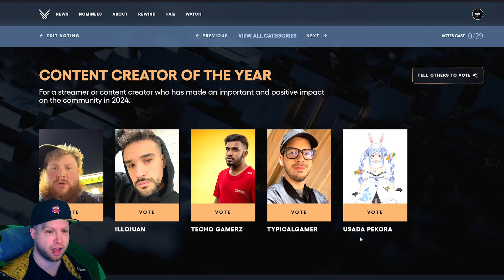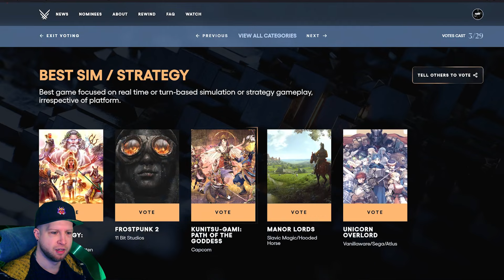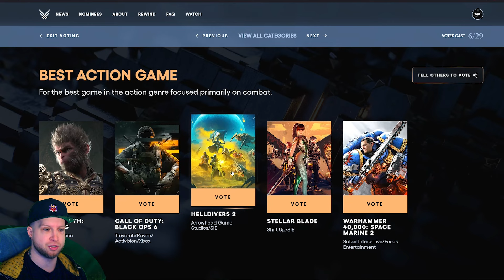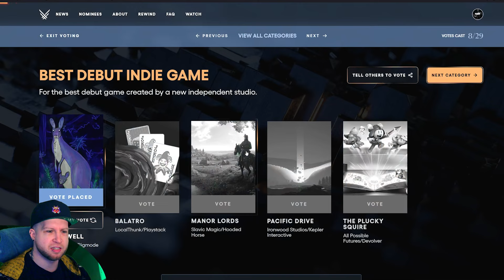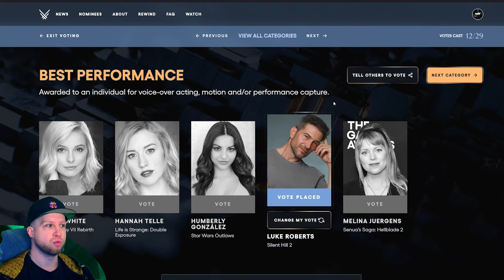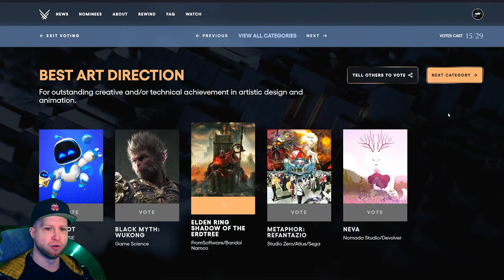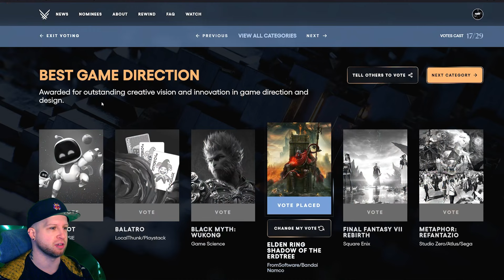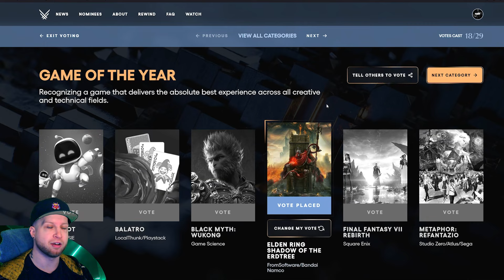🏆 THE GAME AWARDS 2024 Nominee Announcement - My Vote for Game of the Year 2024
0:00 Content Creator of the Year
0:14 Most Anticipated Game of 2025
0:37 Best Adaptation (TV show)
0:59 Best Multiplayer Game
1:11 Best Family Game
1:50 Best Fighting Game
2:12 Best RPG
2:21 Best Action / Adventure Game
2:58 Best Action Game
3:50 Best VR / AR Game
4:27 Best Debut Indie Game
5:01 Best Independent Game
5:33 Best Community Support
5:47 Games for Impact
6:00 Innovation in Accessibility
6:27 Best Performance
6:52 Best Audio Design
6:56 Best Score and Music
7:09 Best Art Direction
7:58 Best Narrative
8:48 Game of the Year 2024

✏️ In this video I'll share my thoughts about the game of the year list and vote on what I think deserves the win.